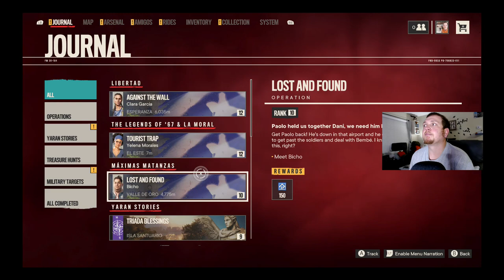Far Cry 6 The Lion's Roar Operation